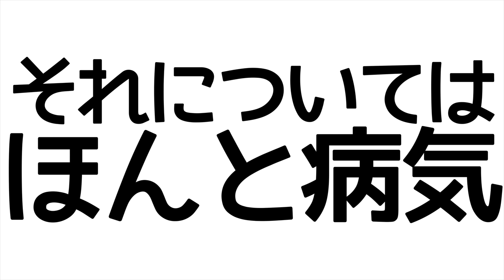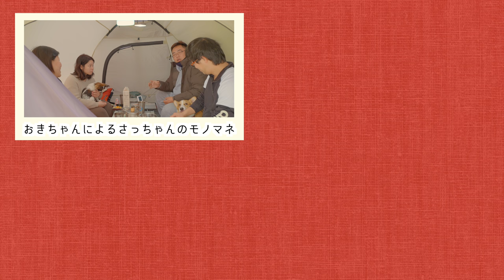【キャンプ】犬連れ夫婦の年越しキャンプ #2 大寒波が襲う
ご視聴いただきありがとうございます、もーりぃファミリーさっちゃんです(*´ω｀*)

もーりぃファミリーの2020年年越しキャンプは
想い出の地「高知県にあるスノーピーク（snow peak）土佐清水キャンプフィールド」へ行きました！

2020年最後のキャンプは snow peak の土佐清水キャンプフィールドにお世話になりました！
もう2021年も3月なので、何言ってんの？という方も、ちょっと覗いていってみてください♪

年末大寒波が訪れるとニュースで見て、意気込んで装備は入念にしてきました！
・・・が、思った以上に暖かく(いや熱くて死にそうに・・・(笑))

ぐるキャン友達と合流した日は、強風と寒さで笑うほど死ぬ思いをしました(笑)
強風でランドロックを設営することができたのか！？
おこもりしたら寒波の中でも過ごしやすかったのか！？

それがどんなだったかというのは、動画でお楽しみください♪

 👇👇👇【キャンプ】犬連れ夫婦の年越しキャンプ #03 思いがけない雪中キャンプ👇👇👇
竜串海岸からドローンで空撮も行っています。

国交省全国包括許可承認取得済み
対象機種：DJI Mavic Air2
※スノーピークキャンプフィールドではドローンの飛行は禁止となっています。
　海上およびキャンプフィールド外から空撮しています。
　動画掲載許可確認済みです。

Sony A7SIII
Sony A7RiV

Sony SEL24F14GM
Sony SEL2470GM
Sony SELP28135G

【愛車】
SUZUKI SWIFT SPORT（ZC33S）
HONDA PCX150

ブログやっています。

【検索用】
もーりーファミリー,モーリーファミリー,もーりー,モーリー,moorii,mooriifamily